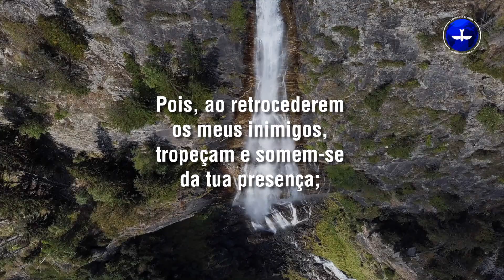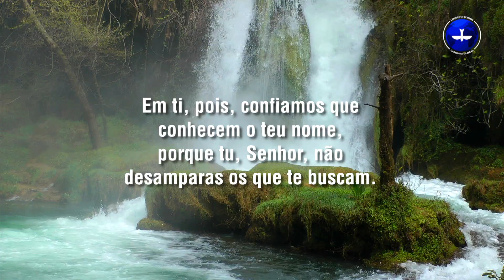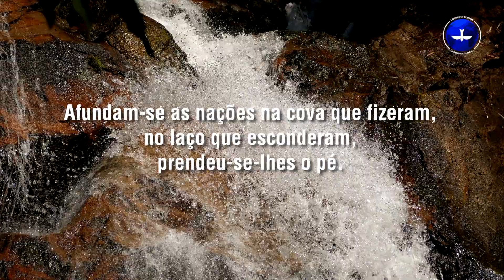BÍBLIA FALADA - Salmo 09 | Narração do Pr. Márcio Valadão